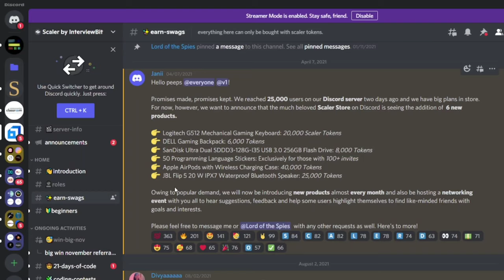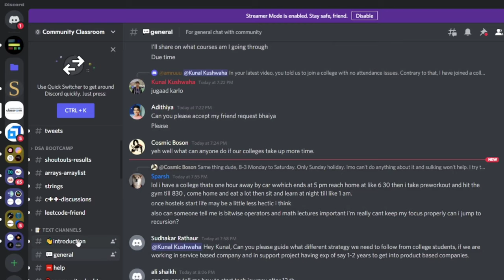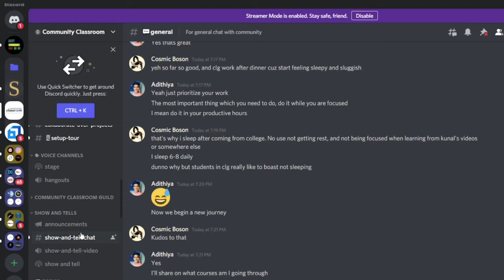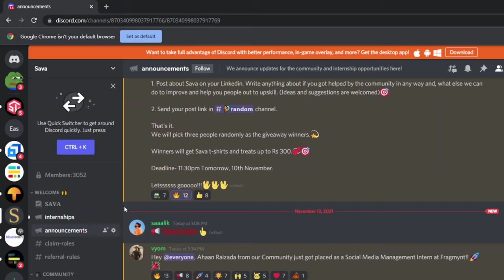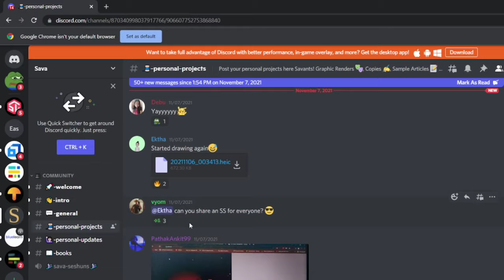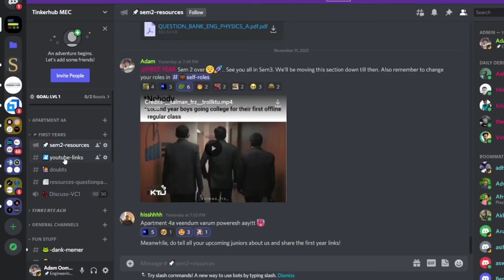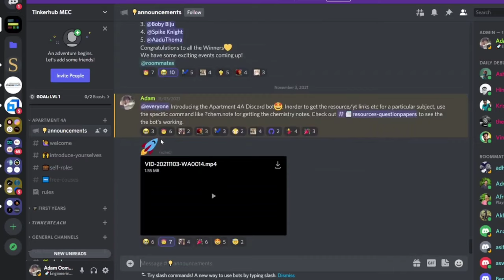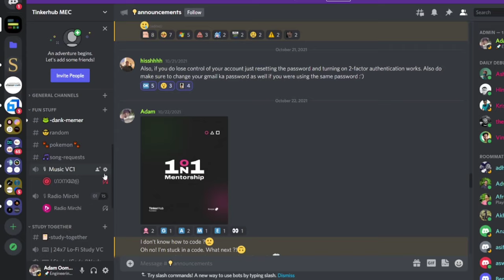Top 5 Discord Communities • Adamsy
Be a part of Adamsy Today!

Xylem Learning App is an exam preparation app, which assists you to prepare for the NEET UG , JEE ,KEAM PLUS ONE and PLUS TWO examinations .

i'm an 18 year old living in Kerala. This is my life, oh yea online right now. And  I am doing my Cs B.Tech from Model Engineering College Thrikakkara.

Tags/Ignore
online class troll video,online class troll in  malayalam troll,college online class troll,online classes english teacher troll,funny troll online class,troll for online class,troll for online class malayalam,google meet online class troll,online class troll haiklu,how to troll online class,kerala online class troll malayalam,lockdown online class troll malayalam,troll malayalam latest online class,online class troll malayalstatus,APJ Abdul Kalam Technological University, also known as Kerala Technological University (KTU), is a state university located in Thiruvananthapuram, Kerala, India. It is an AICTE (All India Council for Technical Education) and UGC (University Grants Commission) approved university that offers UG and PG courses under popular streams such as BTech, BArch, BHMCT, MTech, M.Arch, MBA, and MCA. Now, KTU also provides B.Tech Honours as well as Minor programs in addition to regular courses.